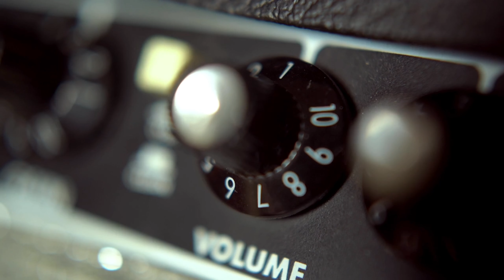Jenna Clay & The Jellybricks - The Central Pennsylvania Music Podcast - S1E4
What a line up! Join us in listening to Jenna Clay - A radio personality, Host of the CPMAs and much, much more. Jenna can be heard on 93.5 WTPA as well as WINK 104.1 - Broadcasting out of Harrisburg, PA.
Also joining us is Larry Kennedy and Garrick Chow of The Jellybricks. A very talented group and the 2 couldn't be easier to talk to. Make sure to check them out and tell them we sent you!

Join us back here or on your favorite audio streaming platform every other week for more content.